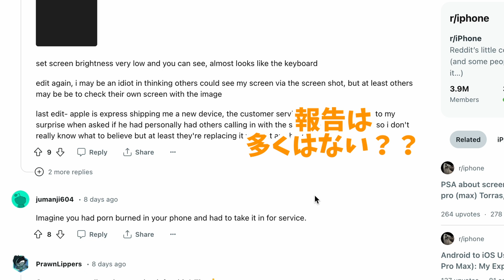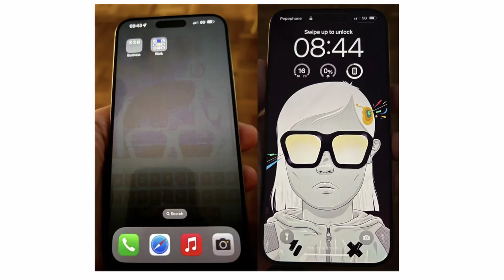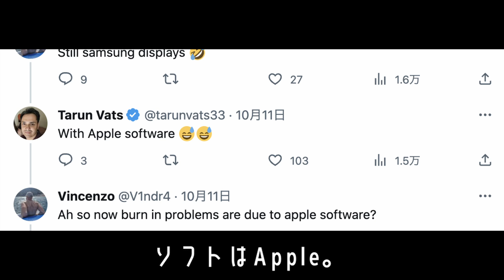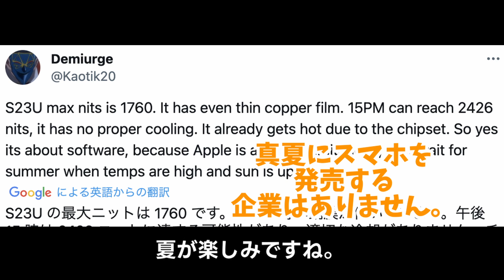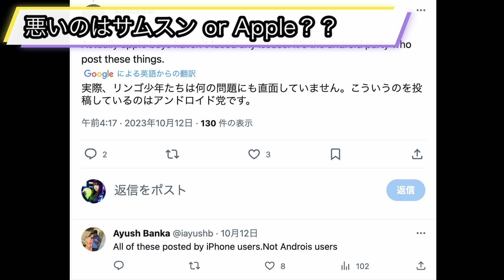【これもバグ？】画面焼きつき問題が報告されている「iPhone15」はなにが原因なのか。サムスンディスプレイを使っててもAppleが悪い？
0:00 start

🌟 紹介した商品 : 適切な価格を調べてから購入しましょう！